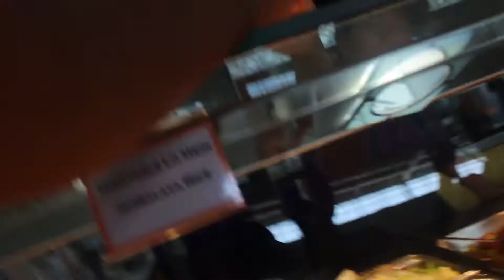MY MOM IS A VIRGO| BIRTHDAY VLOG 2015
Hey guys.. Here is another late video! Out celebrating my moms 51 years of living YAAASSSS. I love this lady sooo much! anywho, hope you guys enjoy the vid.